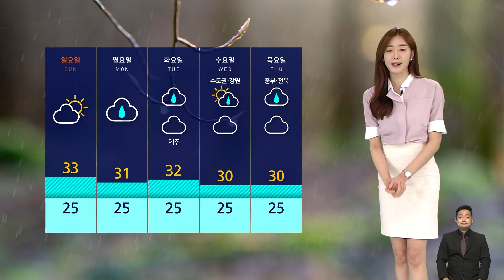[날씨] 서울 다시 폭염특보 발효…낮 최고 기온 33도 / SBS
서울은 오늘(8일) 모처럼만에 더위가 숨을 고른 하루였습니다.
7월 들어서 처음으로 기온이 30도를 밑돌았는데요.
하지만 내일부터는 다시 전국에 무더위가 기승을 부리겠습니다.